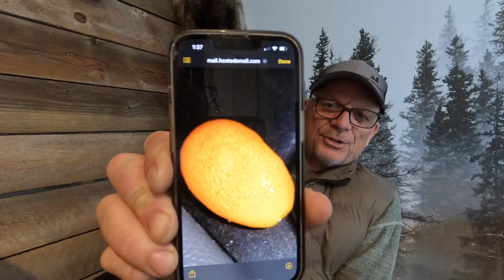It Picked The Boy Up By His Leg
There's some HOLY SH$T stories today! As well I tried to copy/paste the 'paper' which was attached to an email here below, but it was too big, YT didn't allow it. ( was no link) for the curious.
Sarahs store is still emptying below,